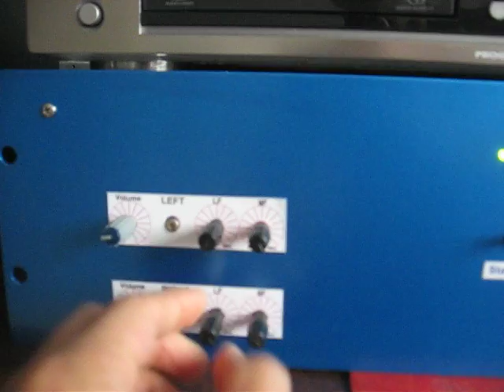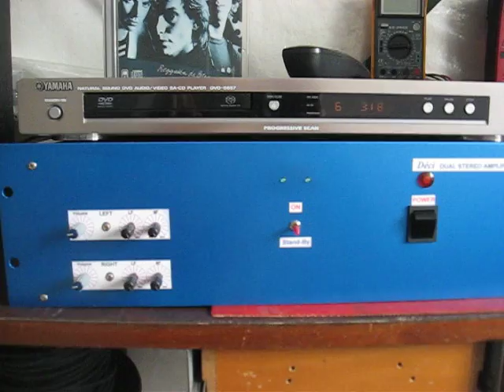Système d'écoute bi amplifiée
Toute l'électronique de 2 monitors Behringer reconstruite avec des composants "normaux" , à la main , réparable . Pas de Composants Miniatures de Surface (cms) .